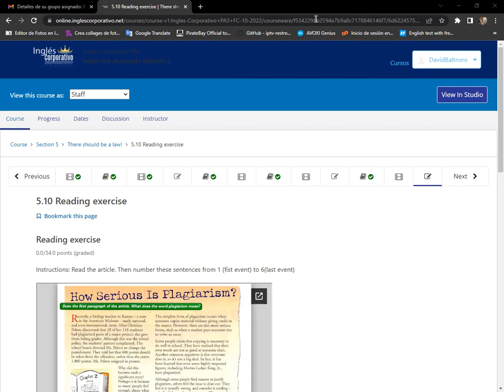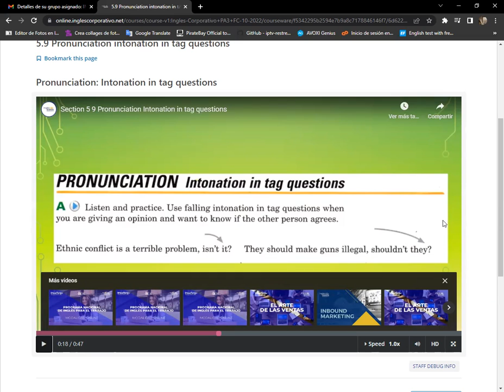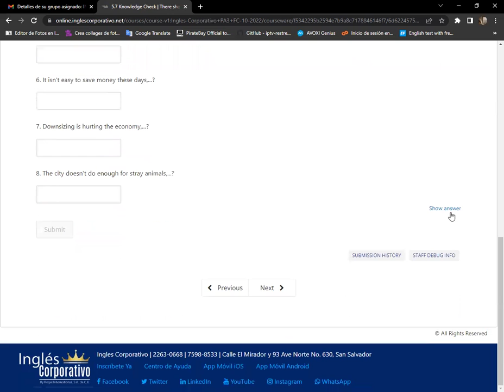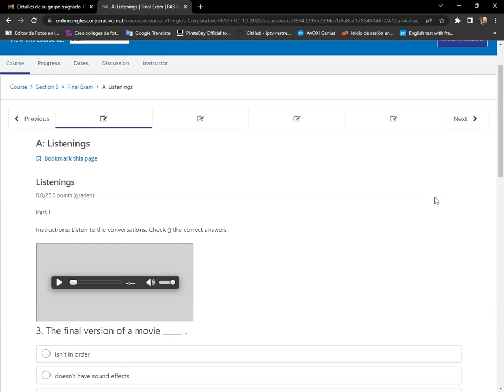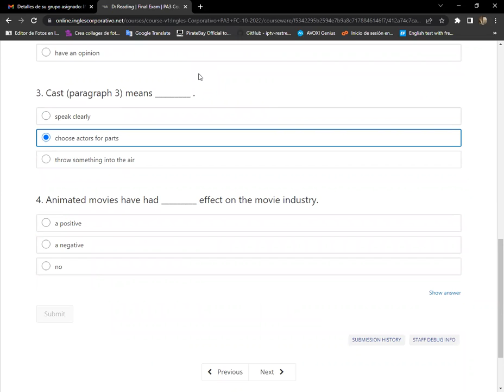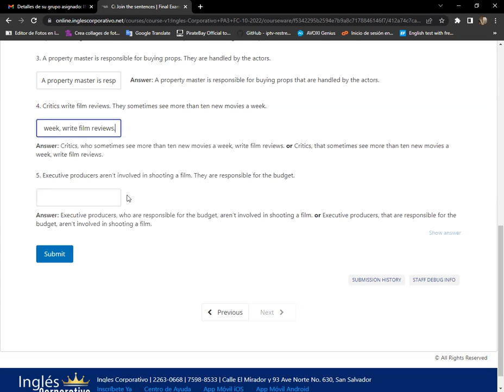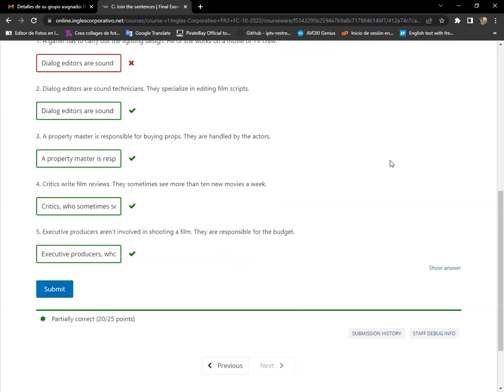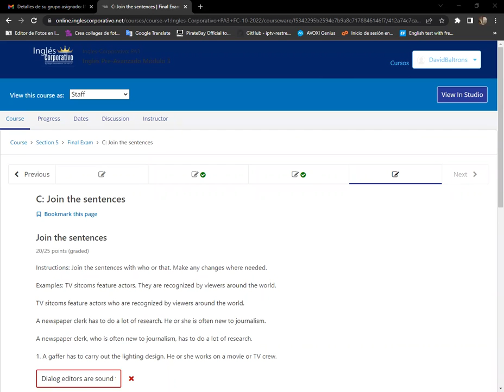Inglés Corporativo-11/04/2022 Day 16 Final Day Exam!